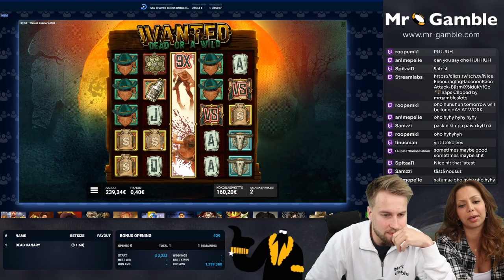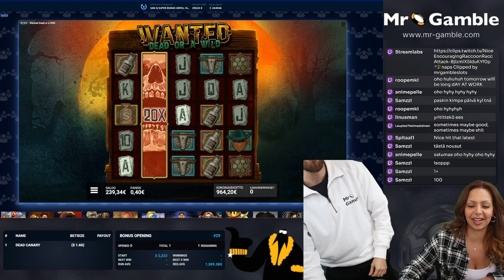TOP 5 BIG WIN FROM AUGUST 2023 - Slots Stream Gambling Reaction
In this video we're showing the top 5 best wins from Mr. Gamble twitch slots stream (huge wins!). Enjoy!

18+ (you won't be able to sign up if not) T&C's Apply, New Customers Only, Gamble Responsibly, begambleaware.org©

2023 Copyright - Mr Gamble™. Copying our material without our permission may result in lawsuits.